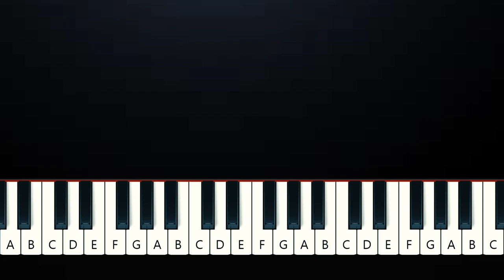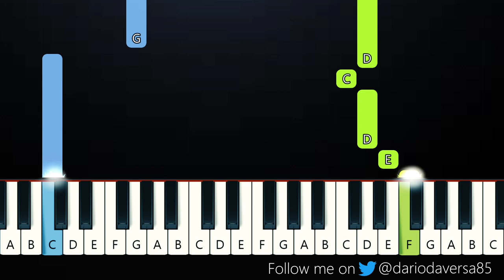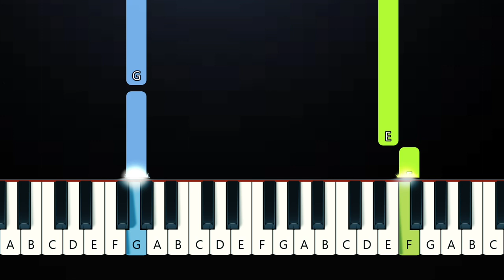Linkin Park - Lost (Easy Beginner Piano Tutorial)